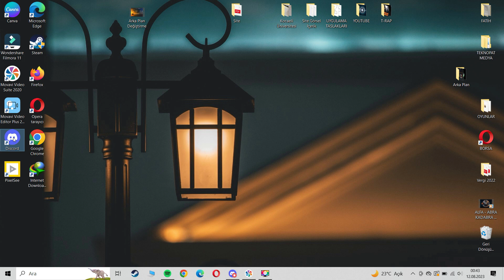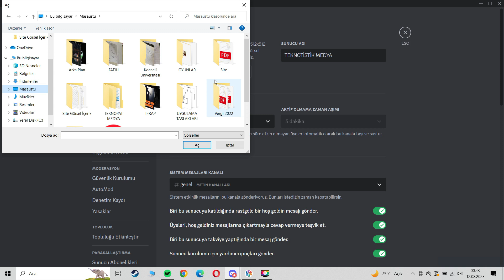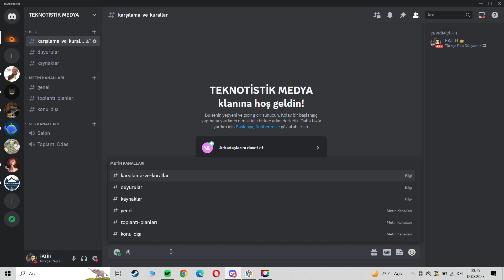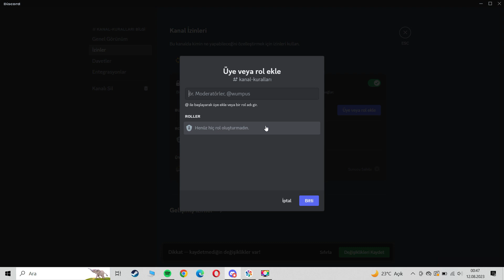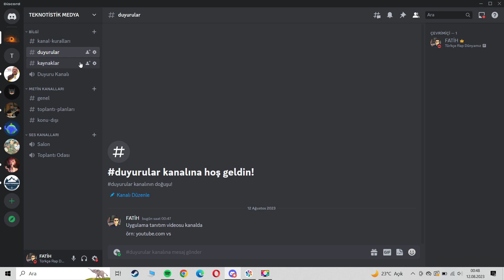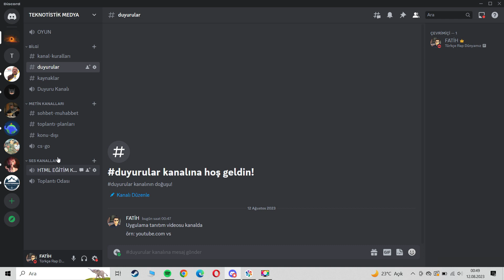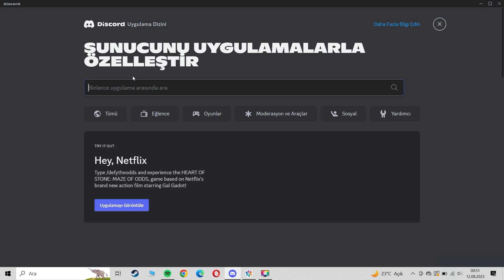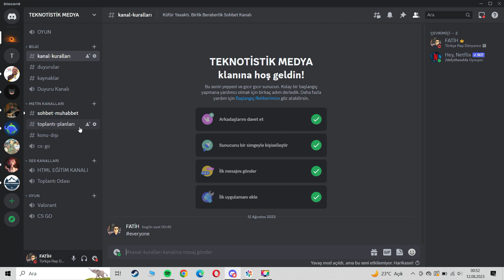Discord Kanal Oluşturma Nasıl Yapılır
Discord İçin sizlere nasıl sunucu oluşturulur onu gösterdim. Takıldığınız yerde teknotistik instagram hesabına yazabilirsiniz.